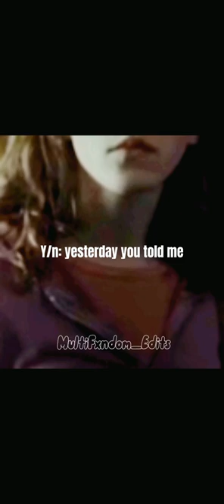Pov: Oliver lies in front of the team